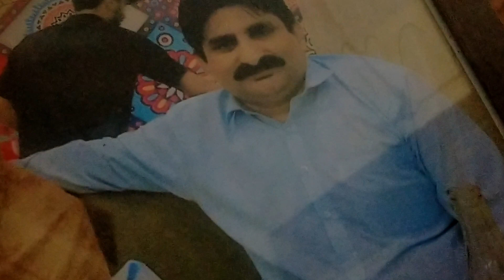Dr Muhammad Akram Tatri Nothen Sargodha Eastern Medicine GCUF PK